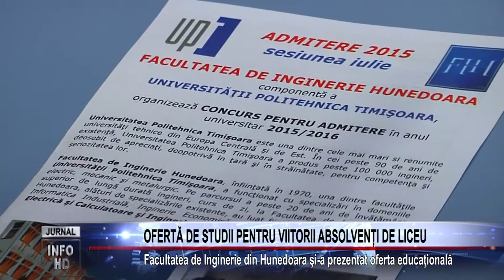OFERTĂ DE STUDII PENTRU VIITORII ABSOLVENȚI DE LICEU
Facultatea de Inginerie din Hunedoara şi-a prezentat oferta educaţională